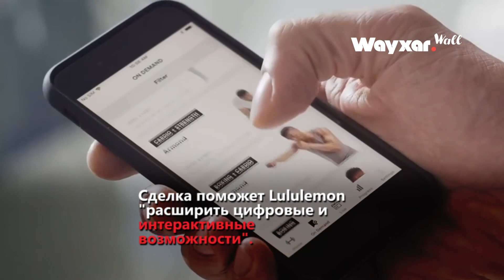Производителя смарт зеркал Mirror купили за полмиллиарда долларов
Интернет-медиа о бизнесе, жизни и технологиях для любознательных и амбициозных.
В нашем медиа предприниматели и эксперты, наравне с редакцией, публикуют свои кейсы, опыт и мнения.